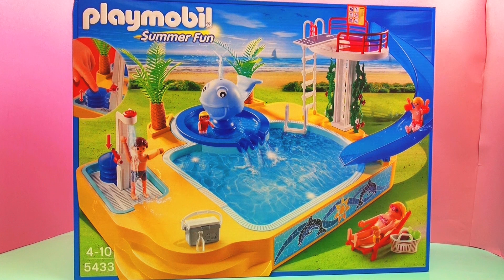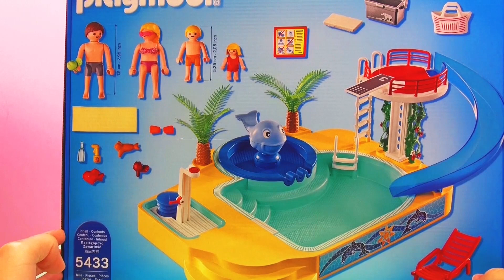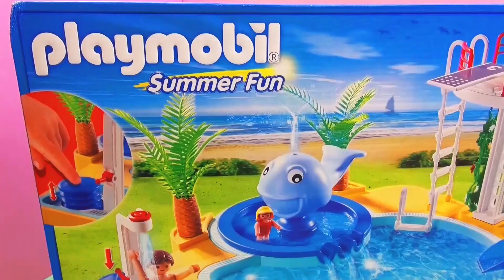Playmobil Türkçe 5433 Summer Fun Balina Figürlü Havuz Seti açıyoruz - Unboxing